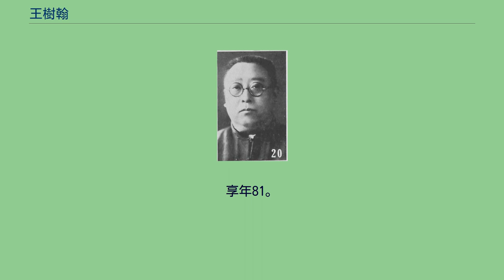王樹翰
王 樹翰（おう じゅかん）は中華民国の政治家。
奉天派の政治家で、易幟後に張学良の腹心をつとめた人物である。
字は維宙、惕庵。
北京学治館で学び、卒業後は奉天省に戻り、清理財政局科員、度支司科長、軍械製造廠長、被服廠副廠長を歴任した。
中華民国が成立した1912年（民国元年）、奉天都督府秘書に任ぜられる。
翌年1月、奉天省南路観察使となった。
1914年（民国3年）2月、奉天営口交渉員を兼ね、3月、遼瀋道道尹となる。
1915年（民国4年）3月、署理吉林浜江道道尹に転じ、翌年4月、奉天巡按使代理に昇進した。
5月、奉天省財政庁庁長となり、翌1917年（民国6年）9月までつとめる。
同年12月、黒竜江省に異動し、竜江道道尹となる。
1919年（民国8年）7月、黒竜江督軍が鮑貴卿から孫烈臣に交代するまでの暫時ではあるが、督軍兼省長護理をつとめた。
1920年（民国9年）、黒竜江省財政庁長に起用される。
1921年5月、吉林督軍に異動した孫に随従して、王も吉林に異動し、財政庁長となる。
7月、吉林政務庁長兼官銀号監理に任ぜられた。
翌年11月、吉林督軍署秘書長となり、1924年（民国13年）、吉林省省長に昇進している。
翌年2月、張作霖により、東三省特別区行政長官代理に抜擢された。
張作霖死後の1928年（民国17年）7月、東北臨時保安委員会が組織され、王樹翰も委員となる。
また、奉天派の代表として北京に赴き、国民革命軍との和平交渉にも当たった。
同年末の易幟を経た翌1929年（民国18年）、東北政務委員会が組織されるとその委員となり、あわせて張学良配下として東北辺防軍司令長官公署秘書庁庁長に任ぜられた。
1930年（民国19年）12月、国民政府委員、中国国民党中央政治会議委員となる。
翌年4月、陸海空軍副司令行営が北平に成立すると、副司令行営秘書長に任ぜられた。
同年6月には国民政府文官長を勤めている。
1932年（民国21年）、軍事委員会北平分会秘書長に任ぜられ、翌年5月には、行政院政務整理委員会政務処処長もつとめている。
1935年（民国34年）11月、国民党第5期中央監察委員に当選した。
しかし、日中戦争（抗日戦争）勃発後に政界を引退し、天津に蟄居している。
その後、重慶に移った。
戦後の1947年（民国36年）10月に、王樹翰は東北行轅政務委員会副主任委員となり、その翌年7月には総統府国策顧問に招聘されたが、いずれも実権の無い閑職であった。
中華人民共和国成立後は大陸に留まり、中央文史研究館館員に任ぜられている。
1955年2月8日、天津市にて病没。
享年81。